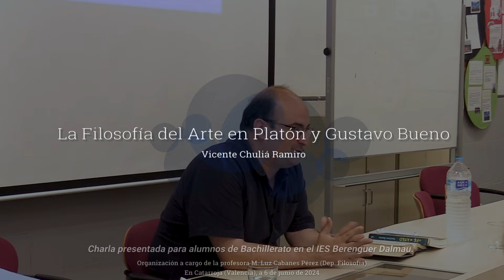Filosofía del Arte en Platón y Gustavo Bueno, para estudiantes de Bachillerato | Vicente Chuliá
Filosofía del Arte en Platón y Gustavo Bueno | Vicente Chuliá Ramiro
Lección impartida a estudiantes de Bachillerato del IES Berenguer Dalmau, en Catarroja (Valencia), el día 6 de junio de 2024, organizada por la profesora María Luz Cabanes Pérez (Departamento de Filosofía).